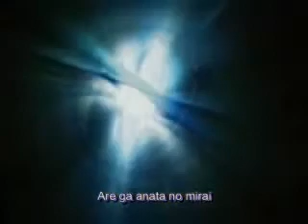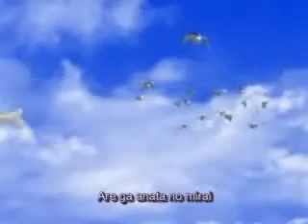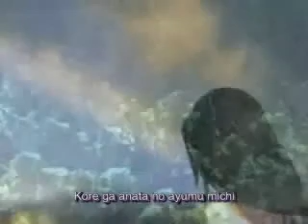Kiroro Mirai E ff9 mirai e